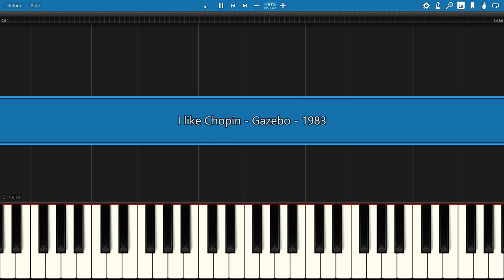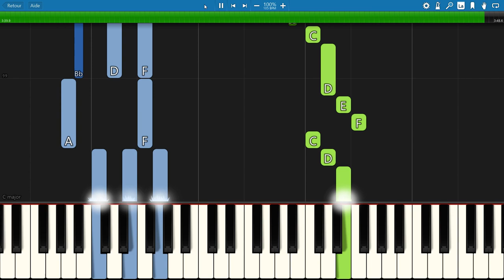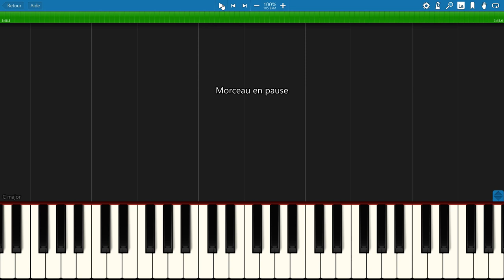piano tutorial "I LIKE CHOPIN" Gazebo, 1983, with free sheet music (pdf)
Italo Disco ! :-)

                             *** MORE POP & ROCK songs ***